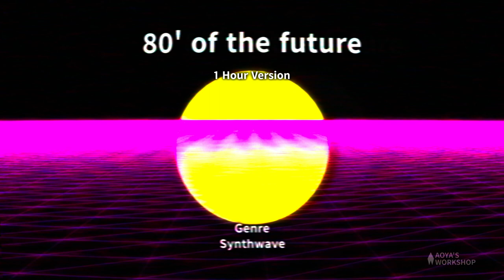【フリーBGM シンセウェーブ】80' of the future【1 Hour loop play version】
■Original■